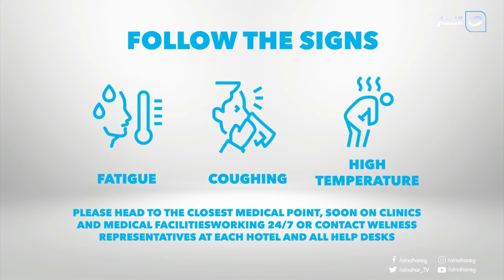الإجراءات المتخذه لضمان سلامة الوفود في منتدى شباب العالم